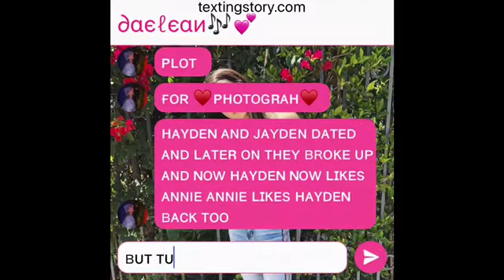♥️ᴘʜᴏᴛᴏɢʀᴀʜ♥️•ᴛʀᴀʟɪᴇʀ• (ᴛʜɪs ᴡɪʟʟ ʙᴇ ᴍᴏɴᴅᴀʏs sᴇʀɪᴇs!💗)